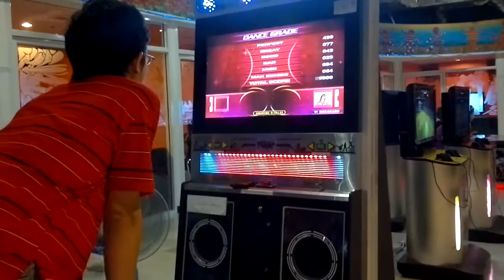PIU-Beethoven Virus S17 By HARUHARU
Central  Plaza  Chiang  Rai  3rd flor